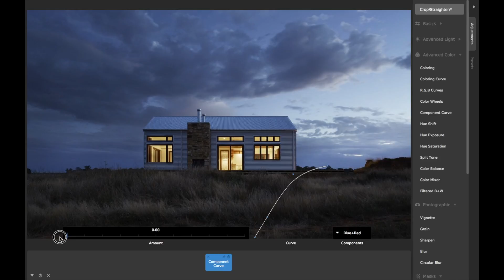CameraBag Adjustments: Component Curve (CameraBag Photo and CameraBag Pro)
Detailed how-to about using the Component Curve adjustment in CameraBag Photo and CameraBag Pro (formerly "CameraBag Cinema").

#16 in the CameraBag Adjustments video series